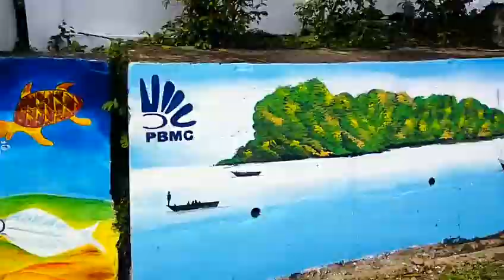PORT BLAIR SPEAKING WALLS - PART 1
The Walls of Port Blair were painted with beautiful pictures highlighting the Life, Culture, Customs, Traditions of the people of Andaman Islands, Port Blair.  The underwater Scenic Beauty were also painted depicting the underwater Corals & beautiful fishes.

[ More Videos are also available ]